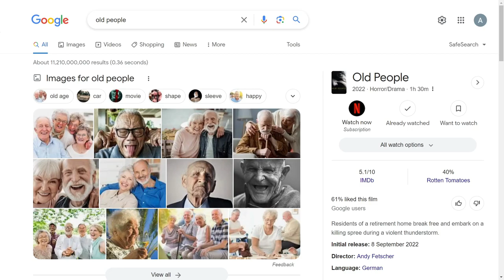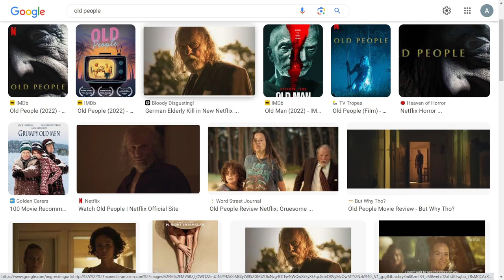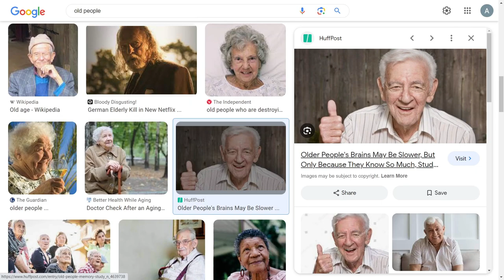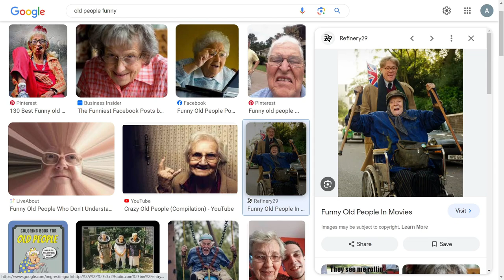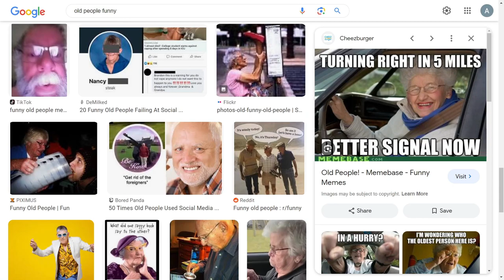Old People Are Crazy (I Have Proof To My Claim)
I like old people but maybe we should just put them on there own Island Or something ?